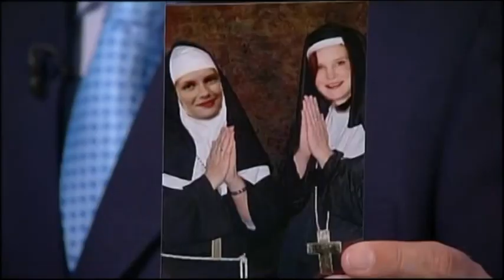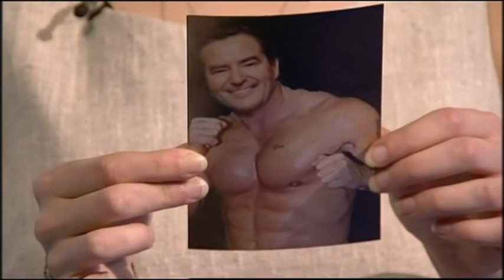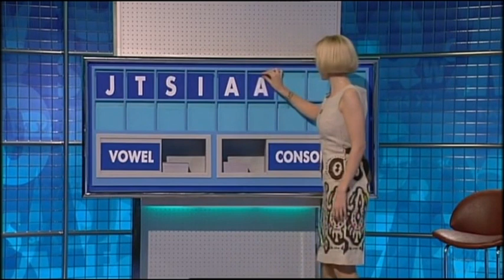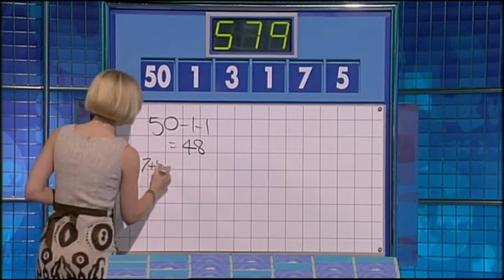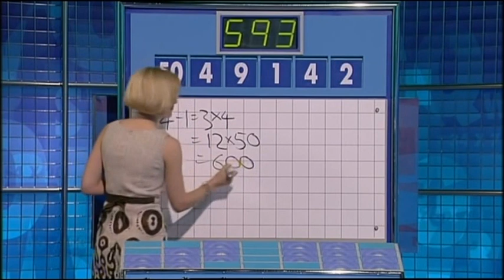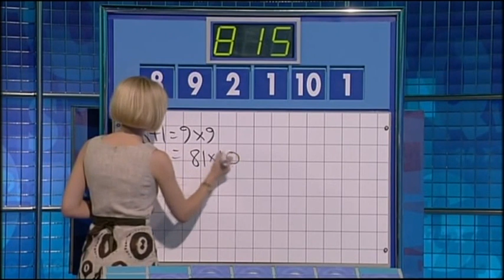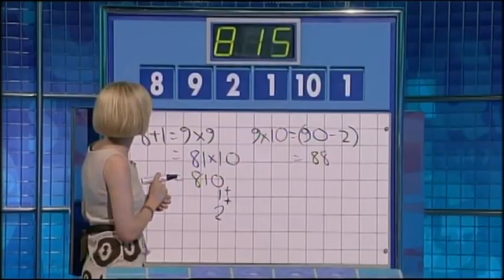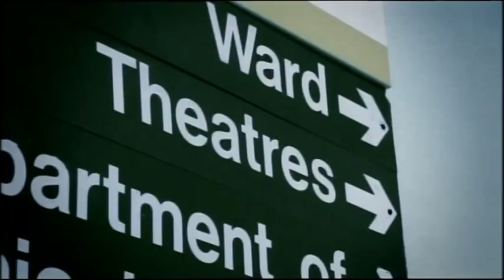Countdown - Wednesday 20th May 2009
Copyright: ITV Studios Production (ITV plc) for Channel 4